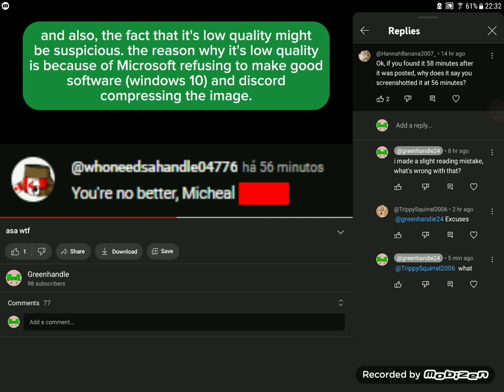people getting mad over a slight reading mistake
how the hell does a reading mistake prove anything?